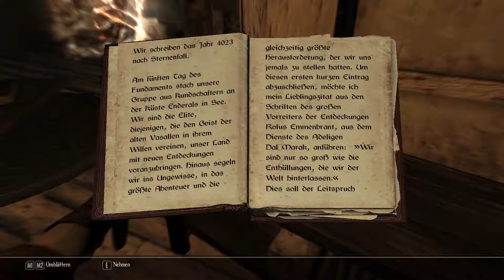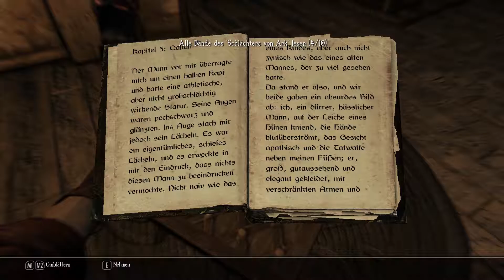ENDERAL | Let's Play #59 | Lieber wiederlich als wieder nich...